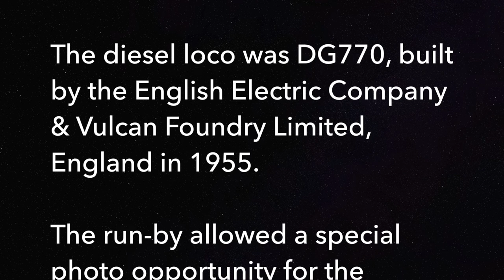New Zealand Trains: Weka Pass Heritage Railway – Run By.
The Weka Pass Railway is about an hours drive north of Christchurch, on New Zealand’s south island. It has been run by volunteers since 1983.

The 13km trip runs from Glenmark station in Waipara, across the Weka Pass to Waikari.

The diesel loco was DG770, built by the English Electric Company & Vulcan Foundry Limited, England in 1955.

The run-by allowed a special photo opportunity for the train travellers